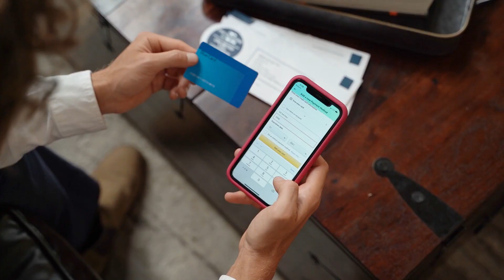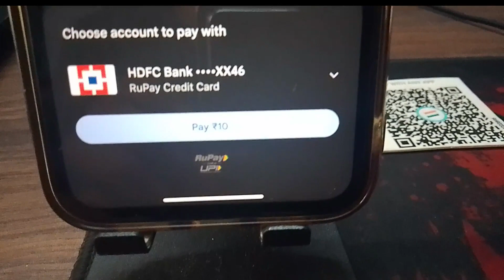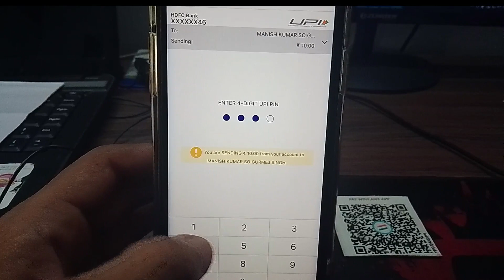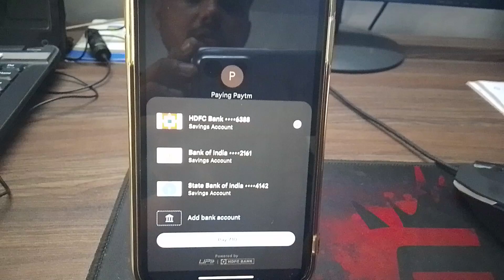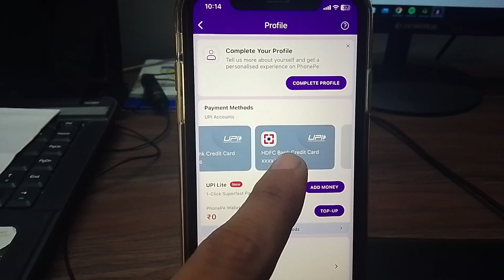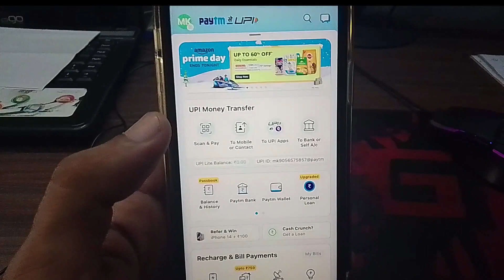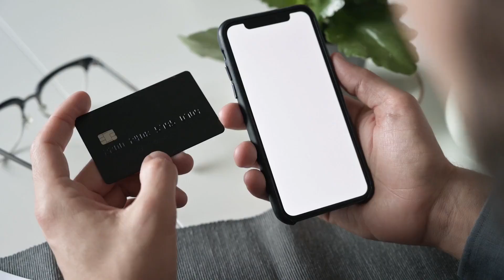HDFC Rupay Credit Card Upi Payment Failed |Paytm/ GP/Phonepay Not Working UPI Payment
Dosto maine is video me apko ye bataya hai ki appke pass jo rupay credit card hai vo konse qr code par working hai or konse qr code par nhi work kerte baki maine video me pura clear ker diyya agar video me kuch acha lage to like kerna na bhulna.

People Searching Keyword👍👍
rupay credit card upi payment failed
Credit card
Hdfc rupay credit card apply online
Icici rupay credit card
Hdfc upi rupay credit card apply online
How to transfer credit card money to bank account without charges
Hdfc upi credit card
Sbi rupay credit card
Credit card to bank transfer free
Cheq app credit card bill payment
Axis ace credit card
Rupay credit card lifetime free

Topics covered in this video👇👇
Aapke Rupay Credit Card Link Naa Hone Ke Reasons
Why you can not add your rupay credit card in paytm app
Can we add all RuPay credit card to UPI?
Why you can not add your rupay credit card in Phonepe app
Can I link SBI RuPay credit card to GPay?
Why you can not link rupay credit card in Bhim app
Which UPI app supports HDFC RuPay Credit Card?
Why does Google Pay not accept RuPay Credit Card?
Not Able to link rupay credit card in UPI Apps
How to link RuPay Credit Card on UPI apps?
HDFC RuPay Credit Cards can now be Linked to UPI Apps
RuPay Credit Card UPI Linking Issues
HDFC rupay credit card upi link in upi app
Rupay credit card not linked in upi apps ios
What is criteria to link a rupay credit card in UPI Apps